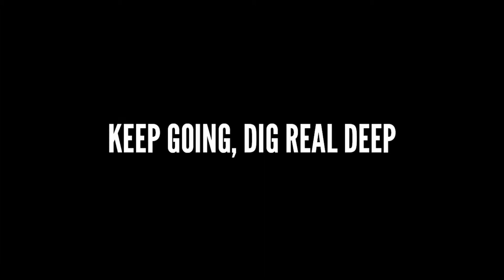Let's Play The Stanley parable Demo Final Part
This Demo was great. And now I can finally get started on the actual game! This was funny and inventive and I had a lot of fun.

Want The Stanley parable Demo?